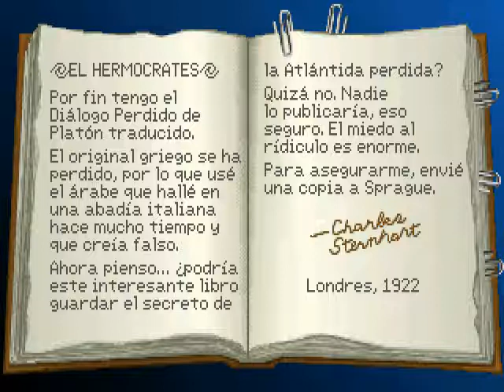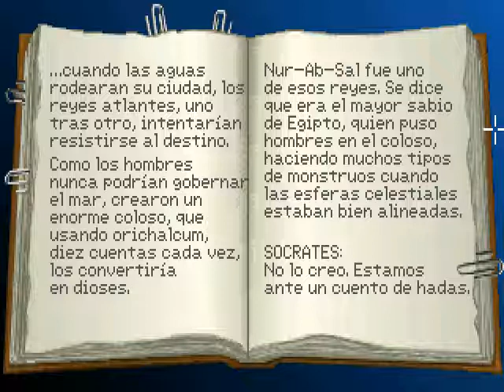INDIANA JONES AND THE FATE OF ATLANTIS |#3| El diálogo perdido de Platón ►Serie-guía en español◄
La primera versión del juego en PC desarrollada por LucasArts y distribuida en España por Erbe Software.